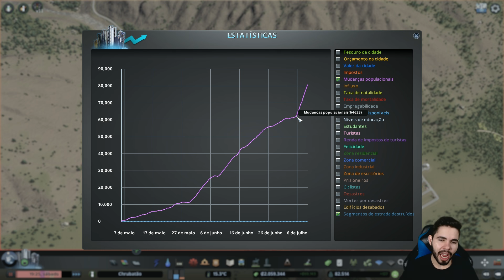PRIMEIRA MINA DE EXTRAÇÃO MINERAL! 🏣 - Cities Skylines #46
Nessa nova série de Cities Skylines, teremos tarefa de construir a maior cidade industrial pesada que já foi feita nesse canal. Desafios com tráfego pesado e escoamento de produção irão complicar nossa vida.

🎬 RECURSOS
 Edição de vídeo: Adobe Premiere CS6
Edição de Imagem: Photoshop CS6
Gravação de vídeo: Xplit Gamecaster, Mirillis Action, OBS
✅ HASHTAGS DO CANAL: